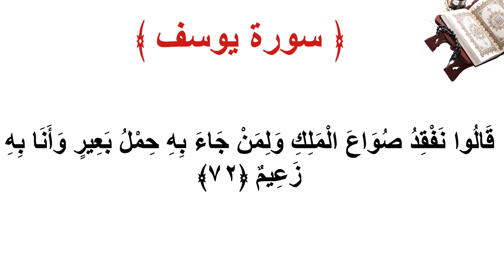سورة يوسف الأية 72